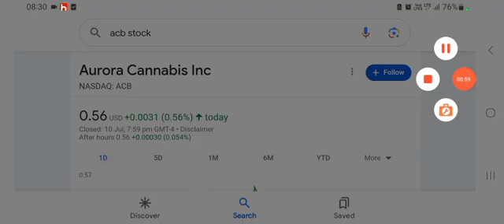Aurora Cannabis ACB Stock Analysis and forecast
ACB Stock, Aurora, is heading lower and lower.  Aurora financials were terrible when considering that this is a company been in business for four years.  ACB stock continues to head lower and lower and I see no real end in sight for this.  Here is my analysis and price target for ACB stock - Aurora, and what I feel will happen with Aurora in the future despite any possibility of ACB stock moving higher.